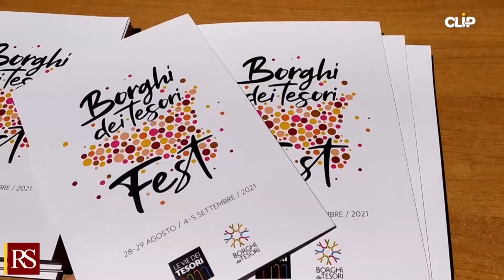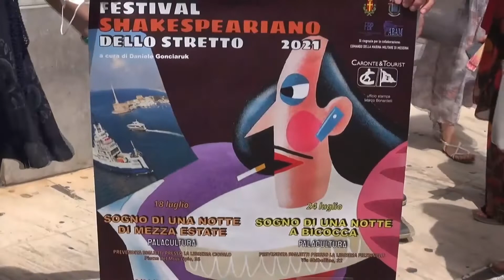TELEGIORNALE 09 LUGLIO 2021 - Conduce Fabio Consoli Regia Gaetano Ligreggi